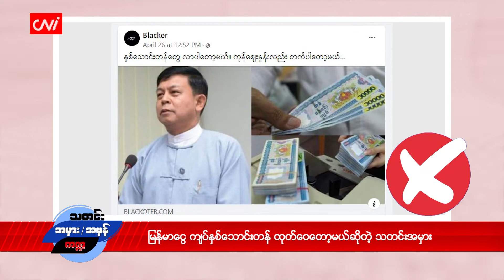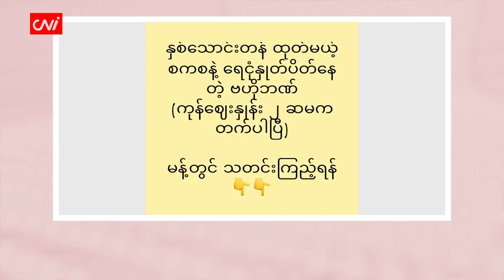မြန်မာငွေ ကျပ်နှစ်သောင်းတန် ထုတ်ဝေတော့မယ်ဆိုတဲ့ သတင်းအမှား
၂၀၂၂ ခုနှစ်၊ ဧပြီ ၂၉

ဒီနေ့မှာတော့ ဆိုရှယ်လူမှုကွန်ယက်ပေါ်မှာ မြန်မာငွေ ကျပ်နှစ်သောင်းတန် ထုတ်ဝေတော့မယ်ဆိုပြီး ပျံ့နှံ့လာတာ နဲ့ ပတ်သက်ပြီး ရရှိထားတဲ့ အချက်အလက်တွေကို ပြောပြပေးပါမယ်။

“မြန်မာငွေ ကျပ်နှစ်သောင်းတန်တွေကို ထုတ်ဝေတော့မယ့် စကစနဲ့ ရေငုံနှုတ်ပိတ်နေတဲ့ ဗဟိုဘဏ် ကုန်ဈေးနှုန်း တော့ ၂ ဆတက်ပါပြီ” အစရှိသဖြင့် ခေါင်းစဉ်တွေနဲ့ ရေးသားဖြန့်ဝေမှုတွေဟာ ဖေ့စ်ဘွတ်ရဲ့ ပေ့ချ်ပေါင်းစုံမှာ တွေ့ နေရပြီး ကောလဟလတစ်ခုအဖြစ် ပျံ့နှံလျက်ရှိနေပါတယ်။